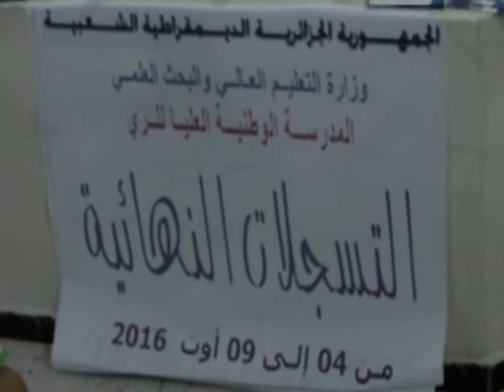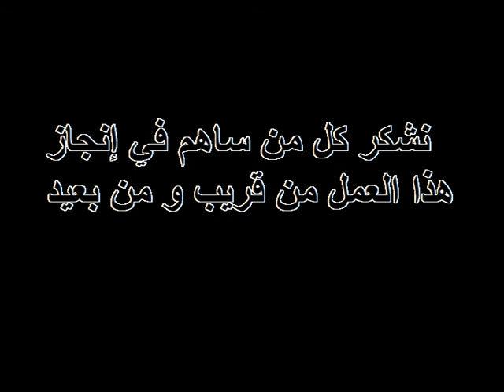ENSH BLIDA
Inscription des Nouveaux Bacheliers en Première Année C P à L'école nationale supérieure de l'Hydraulique BLIDA